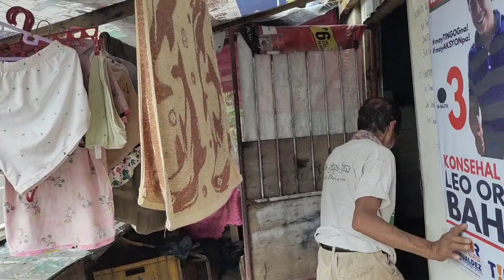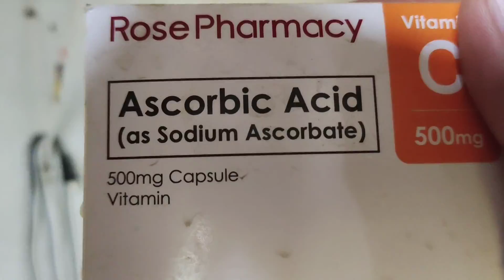HOLY THURSDAY PENITENSYA PAPAWIS, SALAMAT TAPOS NA ANG ULAN